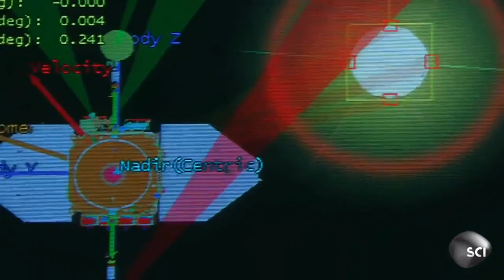The Sound of the Sun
thanks to Arcade-Chan for the editing